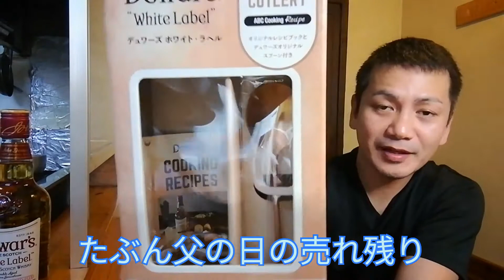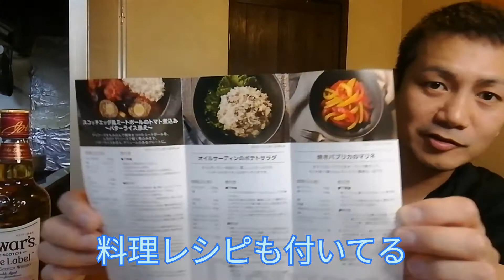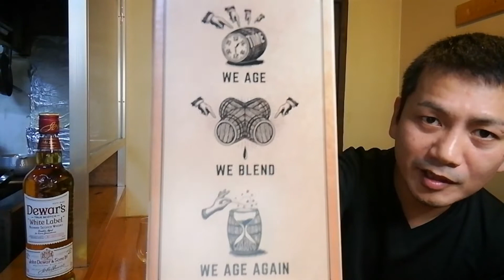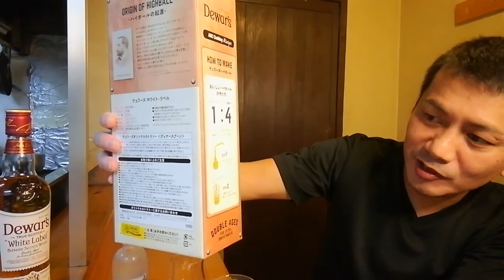【ウィスキー研究所】デュワーズホワイトラベルを飲んでみた。ハイボール最高です🥃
デュワーズ買ってハイボールにしました。
安くて美味しいんで、家飲み用でストックしときましょう😙